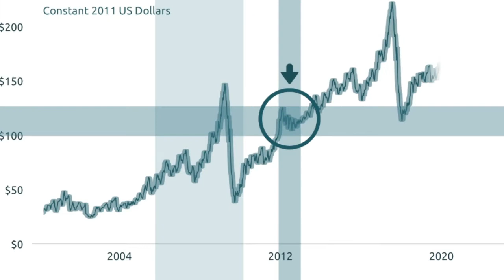¿Por qué somos tan imbéciles? (Booktrailer) - Editorial Círculo Rojo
En este Documento he intentado describir, quizás desde la simplicidad, porque
me ha parecido la manera más fácil de expresarme para que todo el mundo comprenda,
el porqué de esta situación en la que nos encontramos, que no es ni más
ni menos que lo mismo que ha ocurrido desde siempre.
Quiero, con esta forma de expresión llegar a todos, especialmente a aquellas personas
que les cuesta comprender y a aquellas otras que aunque ya tienen una idea
preconcebida de lo que es este mundo y que es difícil que cambien su manera de
pensar porque les parece irremediable lo que está pasando.
Lo voy a intentar para que, de una vez por todas, sean capaces de ver con claridad
porqué les está ocurriendo esto y no son capaces de encontrar una explicación.
Sé que supone un reto complicado pero he dedicado mi tiempo y todo lo que mi
cabeza era capaz de aportar para aclarar este tema, procurando al mismo tiempo
ser breve y conciso para no cansar al lector.
Solo os pido que leáis detenidamente este libro y que analicéis frase por frase lo
que aquí se expone y si tenéis posibilidad entréis en un debate con las personas de
vuestro entorno.
Si al final termináis comprendiendo os pediría que conservarais este Documento
como un "libro de cabecera" para que no se os olvide nunca lo que aquí se dice,
ya que quizás podría ser la manera de conseguir que esto no ocurra nunca más.